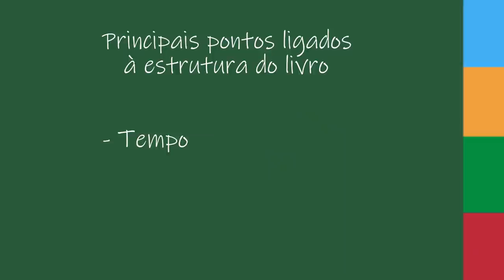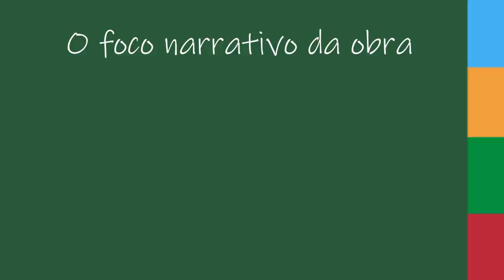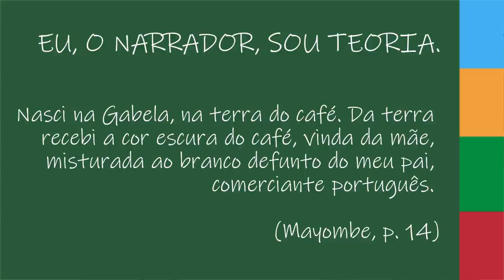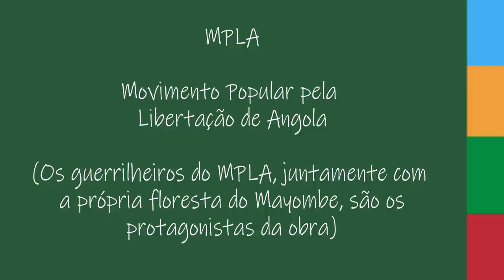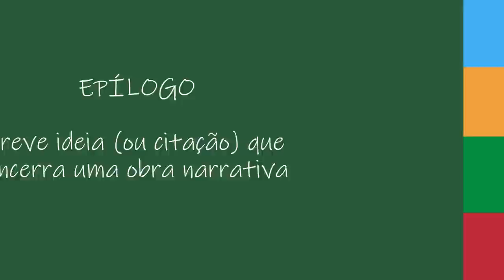MAYOMBE | Pepetela | Resumo + Análise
O livro "Mayombe" foi escrito por Pepetela quando este ainda era combatente do MPLA (Movimento Popular de Libertação de Angola). A narrativa conta a saga de alguns guerrilheiros desse movimento sociopolítico na tentativa de levar Angola à independência. Vem ver essa aula com resumo e análise da obra.